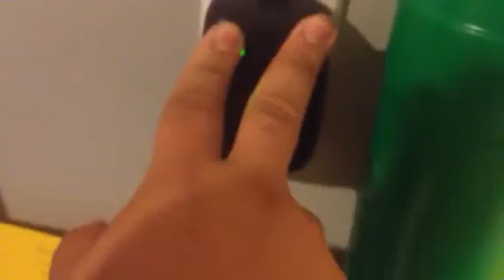Tii Network Technologies Grounding Module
This video is the unboxing and installation of the Tii 442C grounding module plug. You can obtain this at any local hardware store or electronic and appliance retailers or from your TV and Internet provider. I got Verizon and I am showing you how to install it on a standard electric outlet. Fits standard type outlets and standard style ( conventional) switch/outlet combination that has a ground slot. If you are installing on Decora type outlets you will need to get the mounting face plate on TII's website. If yours says Telco equipment DO NOT Remove this install will need to be done by an electrical engineer